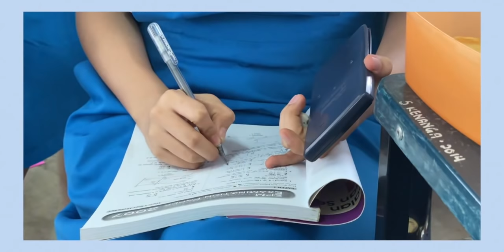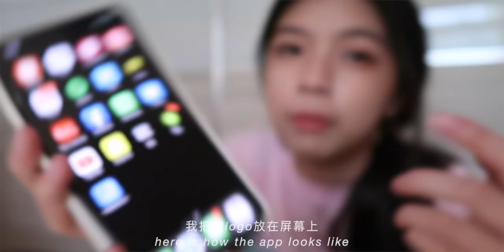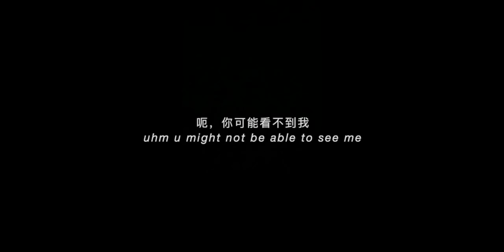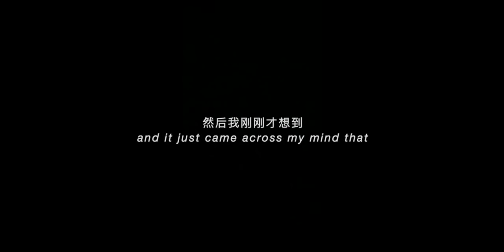a day with my friends 与朋友的一天 vlog | elynleonggg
→ 17

→ 167cm last time i checked ☺︎

→ Canon G7x